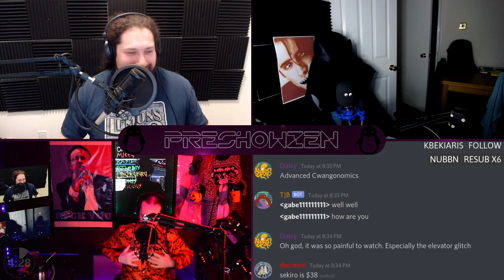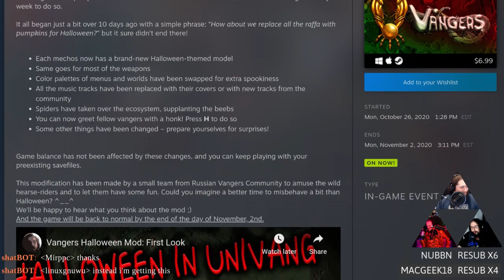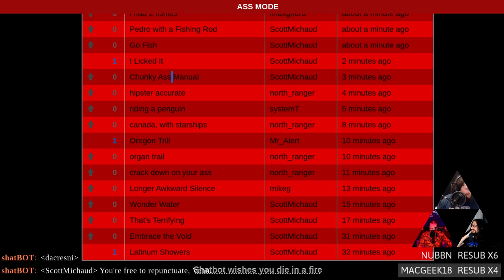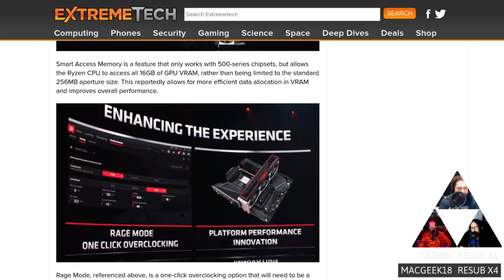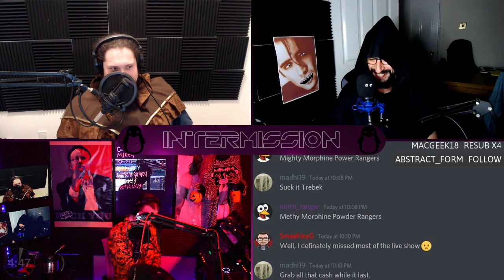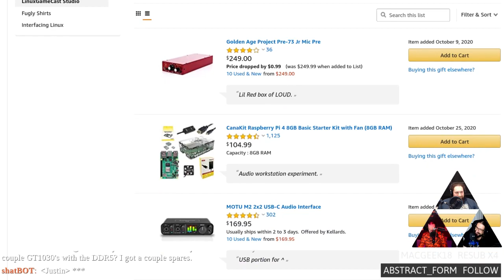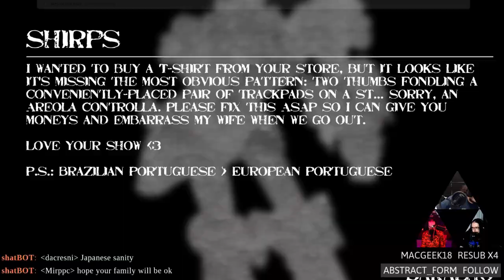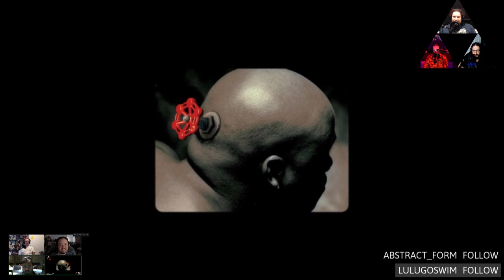Linux Game Cast Weekly 428: Live & UNCUT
Podcast & Notes
Show notes: